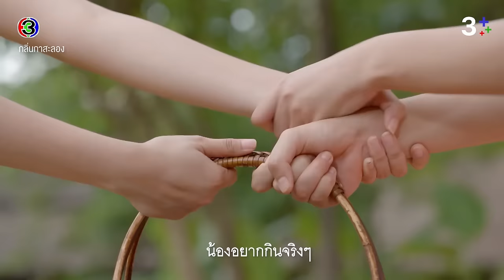FIN Special | "ญาญ่า อุรัสยา" ละครย้อนยุค 4 บทบาท บอกได้เลยว่า "ทำถึง" | 3Plus